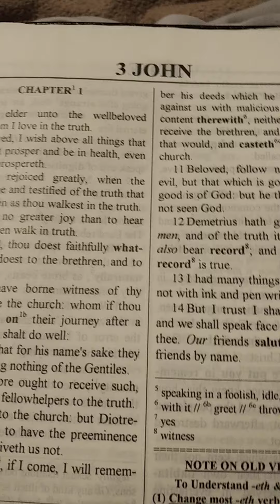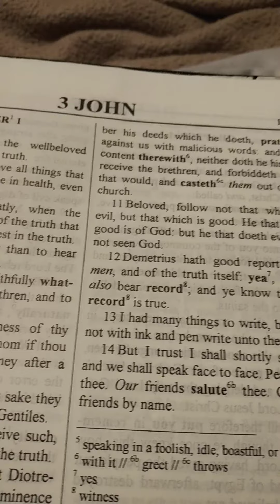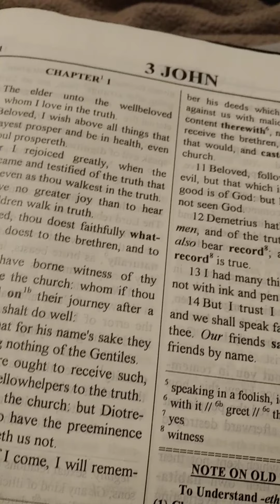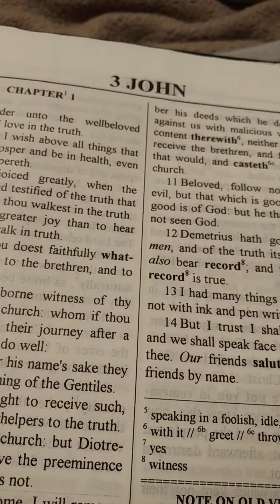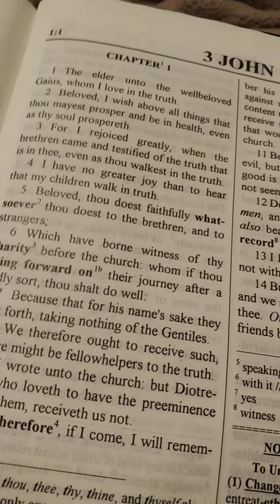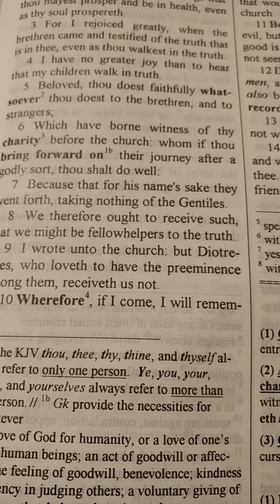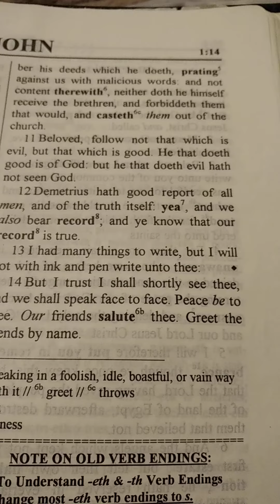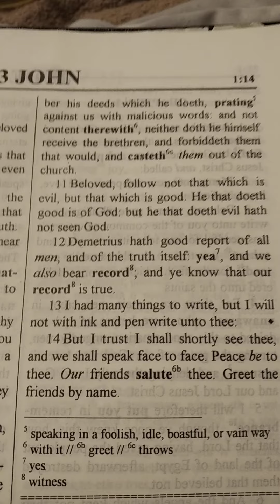Speak / post the truth - whether you are hated, unfriended, blocked, or threatened with arrest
A discussion on 3rd John and a discussion on praying effectively and also a short discussion on fasting.